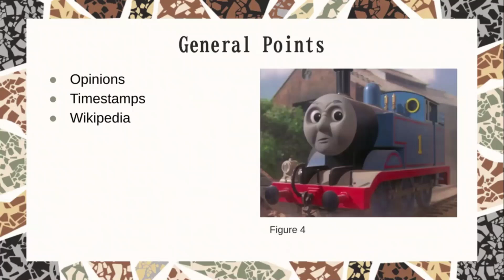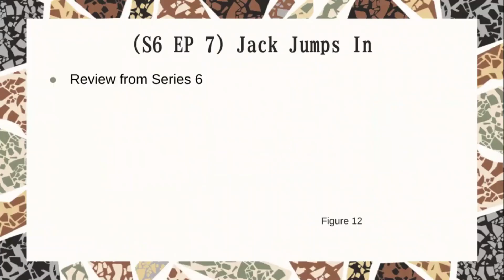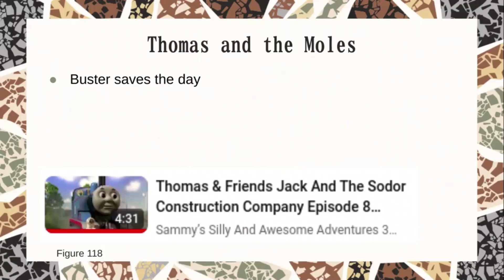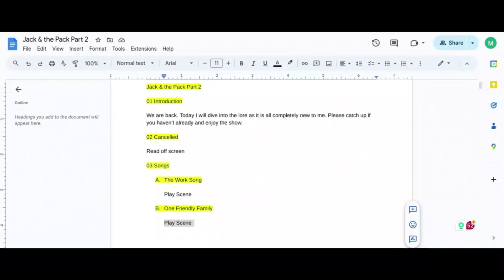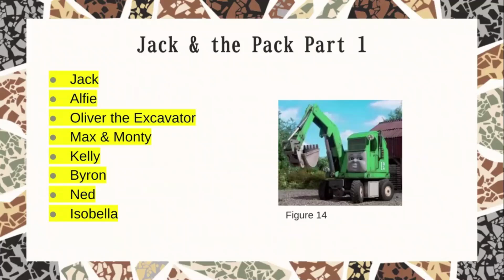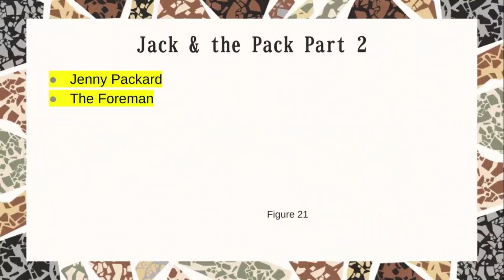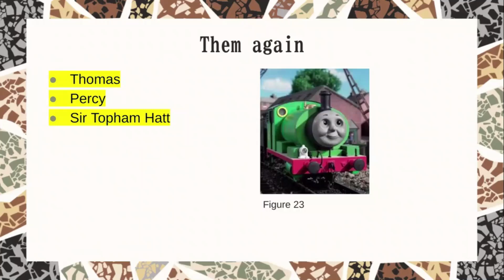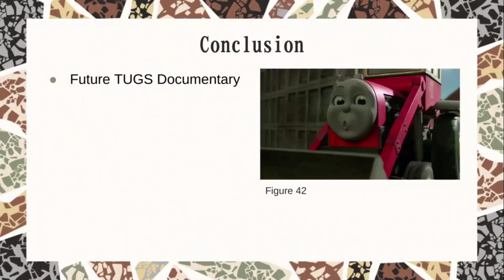Full Jack & the Pack Review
TUG Boats next

Made with Clipchamp (has some ed credits)